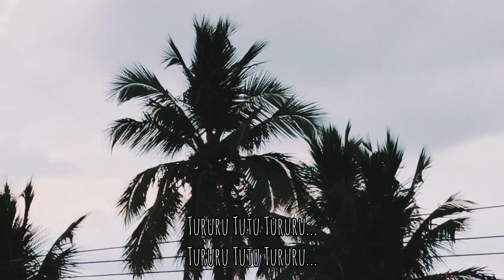Ennadi Maayavi Nee Cover Video Song | Vadachennai | Dhanush | Vetri Maaran | Santhosh Narayanan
Cover Video Song of 'Ennadi Maayavi Nee..' from "VADACHENNAI". VadaChennai stars Dhanush in lead, Directed by Vetri Maaran & Music Composed by Santhosh Narayanan.

Track: Ennadi Maayavi Nee
Movie: VadaChennai
Lyrics: Vivek
Singer: Sid Sriram

Chorus: Santhosh Narayanan, Sid Sriram
Piano: Santhosh Narayanan
Bass: Naveen
Strings: F.A.M.E.'S. Macedonian Symphonic Orchestra

All songs of VadaChennai Composed, Arranged, Programmed and Mixed by Santhosh Narayanan
All songs Recorded at Future Tense Studios - Chennai, Prism Studios – Chennai.
Recorded by Santhosh Narayanan, RK Sundar, Dinesh Antony
All Songs Mixed at AM Studios - Chennai, Future Tense Studios - Chennai
Mastered by Alex Gordon at Abbey Road, UK
Strings by F.A.M.E.'S. Macedonian Symphonic Orchestra
Strings arranged by Collins Rajendren
Music Production Management: Meenakshi Santhosh
Orchestra and Mastering coordinator: Andrew T MacKay

➤Make sure to check out our previous video if you don't :-)